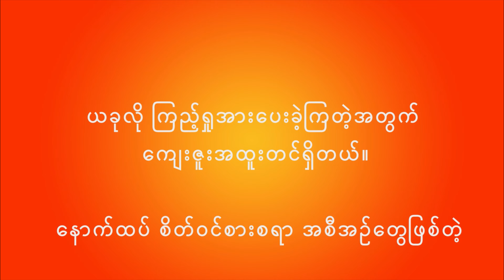Chinese Basic Lesson 31